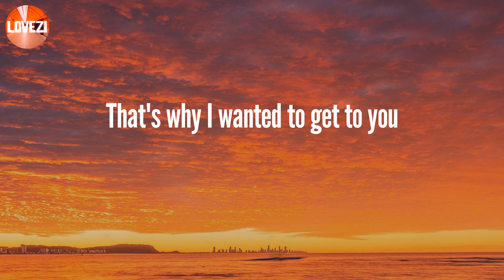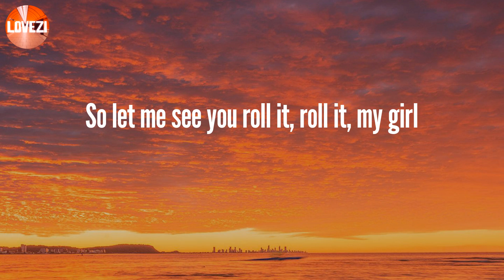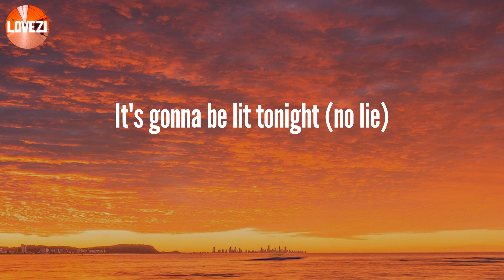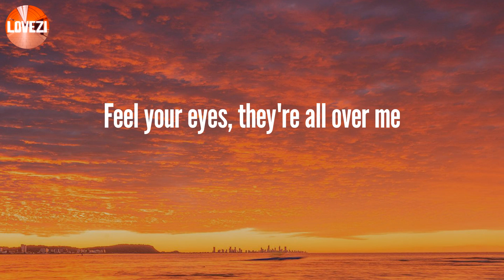No Lie - Sean Paul (Lyrics)